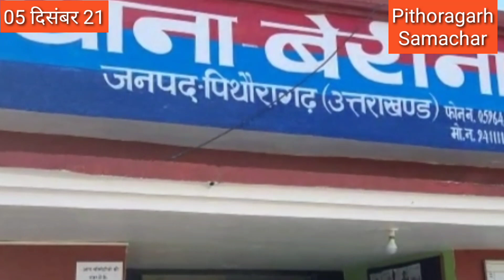पिथौरागढ़ : Morning News।आज की मुख्य खबरें। 05 दिसंबर 2021। pithoragarh samachar। News।